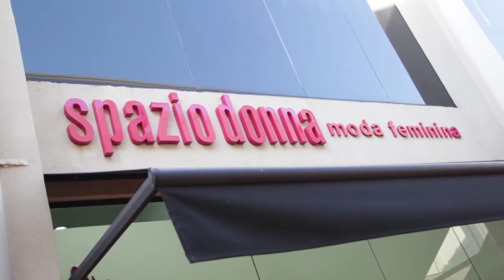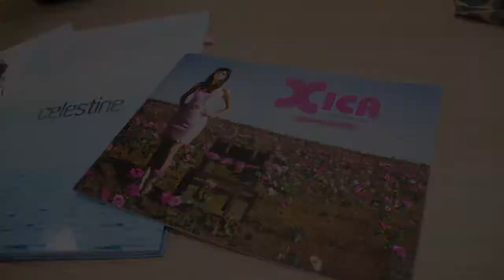spazio donna 14 09 14